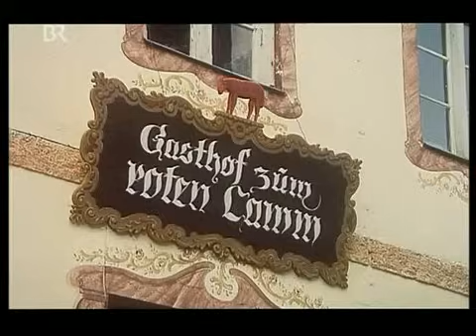Ludwig Thoma - Wenn Ludwig ins Manöver zieht (1967) - Ganzer Film Deutsch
Freue ich mich mega über jedes neue Abo, danke vielmals dafür.

Kanalsupport:
Verwendet gerne auch meinen Satsback Einladungslink